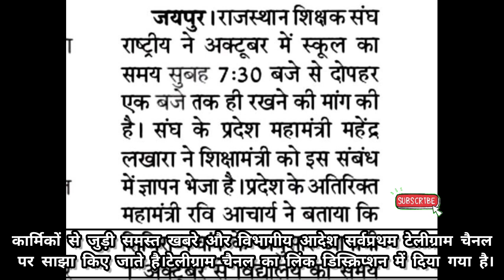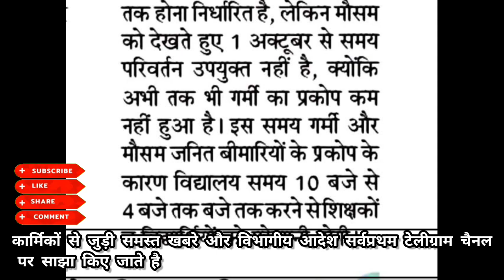1 अक्टूबर से स्कूल समय नही होगा परिवर्तन? पहले की तरह कब तक रहेगा 7:30 का समय?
1 अक्टूबर से स्कूल समय नही होगा परिवर्तन? पहले की तरह कब तक रहेगा 7:30 का समय?